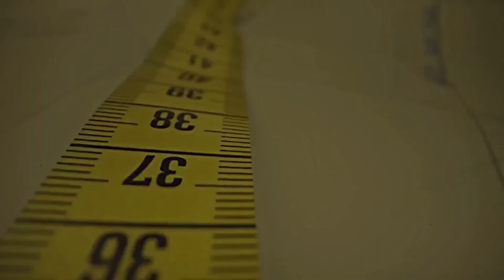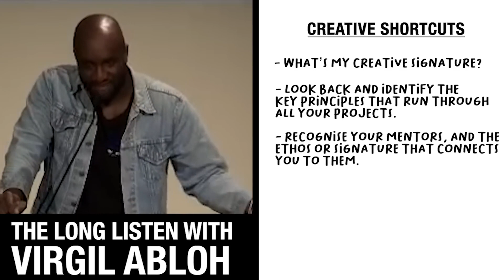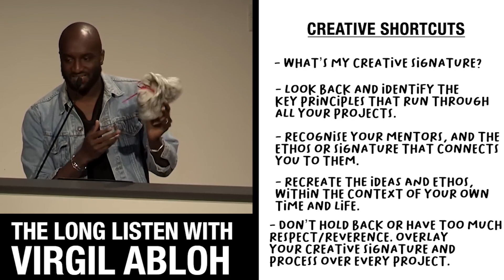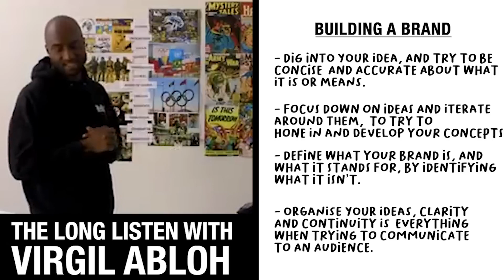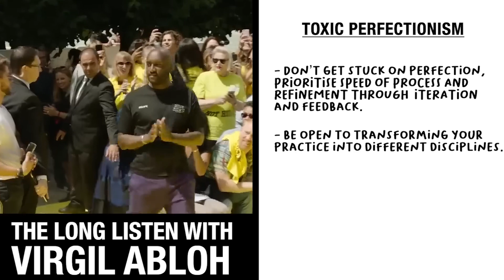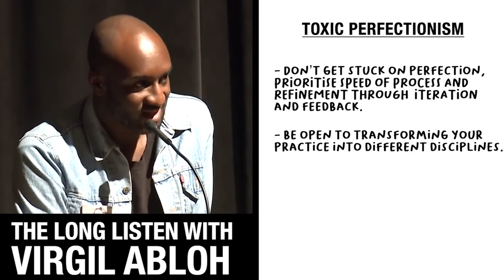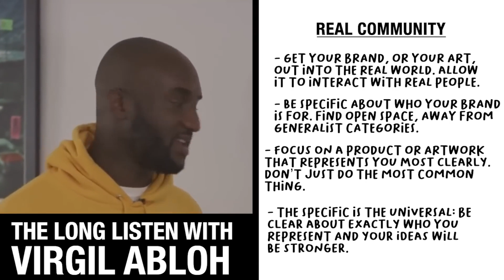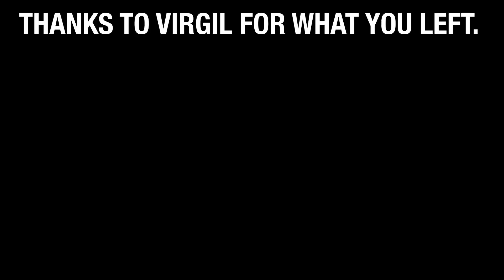VIRGIL ABLOH CREATIVE ADVICE BRAND BUILDING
The unwavering wisdom of the late Virgil Abloh